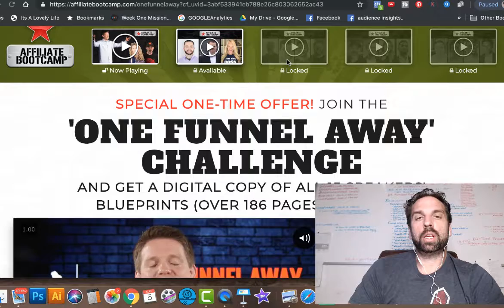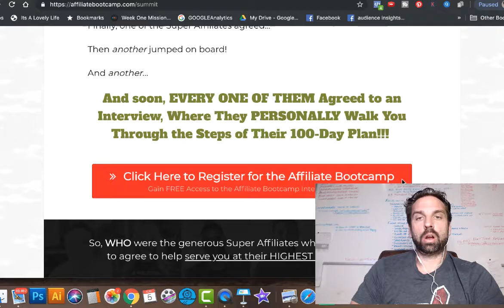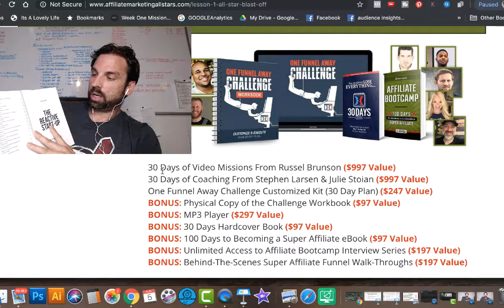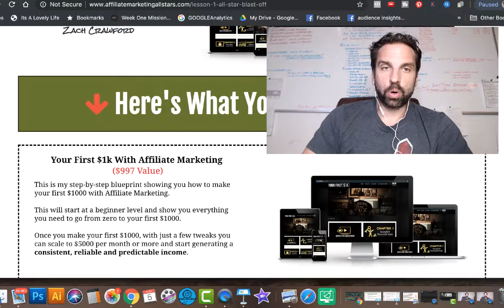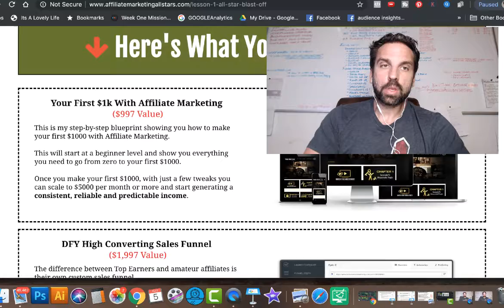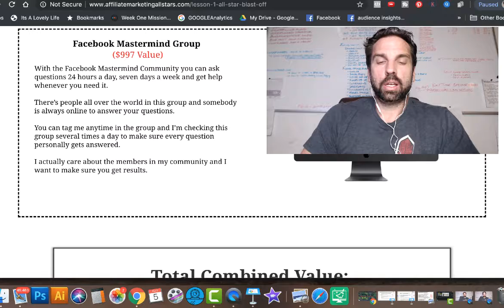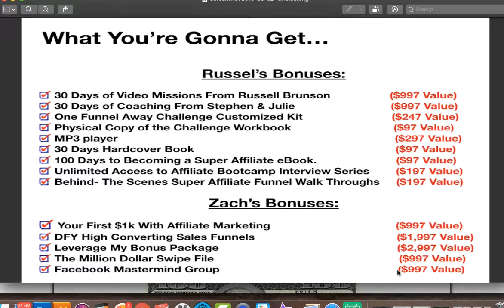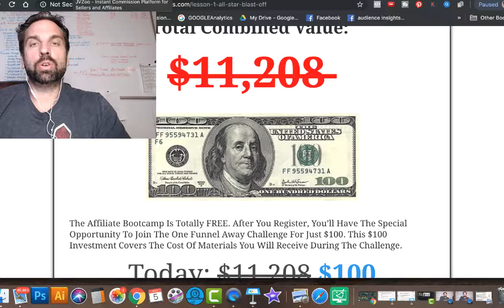CLICKFUNNELS AFFILIATE REVIEW 2019 🔥BEST AFFILIATE MARKETING BONUS 👇👇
CLICKFUNNELS AFFILIATE REVIEW 2019 + 🔥BEST AFFILIATE MARKETING BONUS CLICK SHOW MORE! 👇👇👇👇To ACCESS FREE AFFILIATE MARKETING TUTORIAL + BONUSES

In this video I go over the CLICKFUNNELS AFFILIATE BOOTCAMP

How you can access an Insane opportunity when you sign up for the Affiliate bootcamp and get access to a complete DFY affiliate marketing blueprint.

EVERYONE IS AN AFFILIATE MARKETER!

Yes I just made a bold claim…. It’s true!

Everyone has at some point in your life recommended a product to their family, friend, coworker, etc….

Many of us do it on a daily basis.

Take for instance that time when one of your friends asked you where you bought those jeans, purse, car, etc… Yeah well you could have gotten paid a commission. Affiliate marketing is really just that simple.

You recommend products or services that you believe in, use, or have used and in return you make a commission.

You just need to learn a few more steps to begin your affiliate marketing business that will allow you the opportunity to FIRE YOUR BOSS in 2019 and escape the hamster wheel you've been living in.

Can this work for beginners? Yep!.

Hell you can even create a full time passive income that allows you to live your life now rather than working it away to one day hope to retire with enough.

Hell there are affiliate marketers making more than the average U.S salary of 46,4800 per month.

No that wasn't a typo! Yes I said per month and that's the truth some affiliate marketers make 3 x that with their affiliate marketing business per month.

► ACCESS THE FREE TRAINING + BONUSES when you sign up @ for more information on how to turn this into a full time income

► JOIN MY AFFILIATE MARKETING GROUP for more secret affiliate marketing tips, tricks, hacks, training and tutorials on how to turn affiliate marketing into a full time income

If you're new to my channel, my name is Darrell Stout and I'm an Entrepreneur, Father, Artist, Affiliate Marketer who is passionate about helping others achieve a life they want to live now rather than waiting to one day retire with enough. I first started my journey as a contractor who was crippled by illness and turned to ebay sales and onto affiliate marketing. Affiliate is one of the best sources of passive income as a beginner and one of the fastest to scale.  It is allowing average everyday people the ability to quit their job and replace their full time income and beyond

My Goal is to help over 10,000 people quit their job and live their life now so they too can spend more time enjoying their life now with family and friends

If you wanna learn more ways to generate passive income, make money online while traveling the world and escape the 9-5 rat race be sure to subscribe and turn on notifications.

*You can assume that I will receive a commission for anything I recommend at no additional cost to you! This is how I spread the wealth and give back to help others achieve success.Any earnings or income representations are aspirational statements only and results are not typical. Results are based on your actions alone. There is no guarantee that you’ll receive the same results or any results at all.. Your results will depend entirely on your work ethic and ability to follow directions.